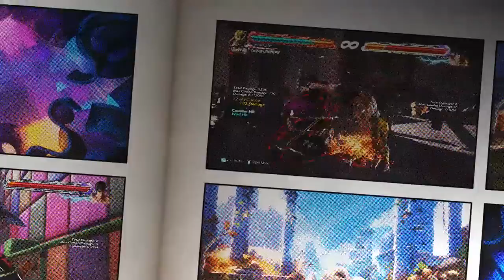Tekken 7 - THE HIDDEN GEM( iplae)